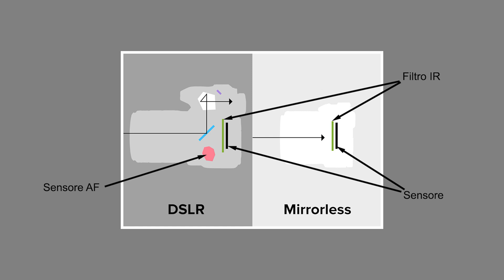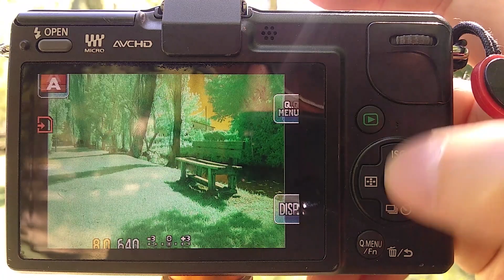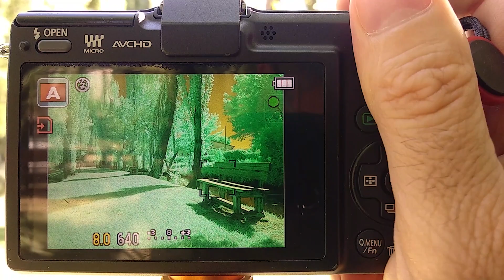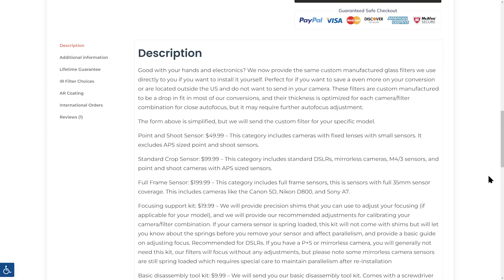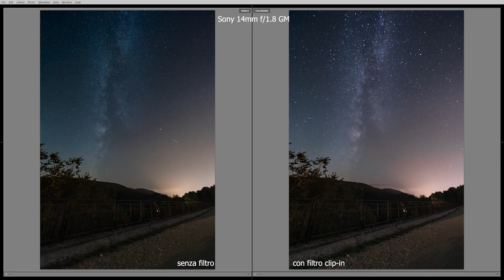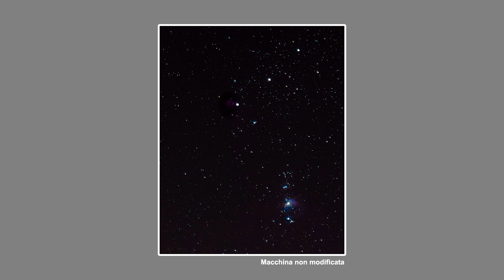Scatena la FORZA della tua Macchina Fotografica con la Conversione Full Spectrum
Macchine fotografiche convertite su eBay
Un paio di filtri per iniziare
Il sito di Kolari Vision e il loro canale @kolarivision1674

Ci sono tanti modi per modificare una reflex o una mirrorless per usarla in fotografia infrarosso, ultravioletto o in astrofotografia. La modifica full spectrum è la più versatile ma poi posso usare la macchina fotografica per la fotografia astronomica, magari col telescopio? E per le foto di tutti i giorni?

· Intro 0:00
· Cosa significa Convertire la fotocamera 1:30
· Quali sono le modifiche 2:11
· Quale macchina fotografica convertire 5:46
· A chi affidare la conversione 8:49
· Quali filtri scegliere 11:30
· Macchina convertita e fotografia "normale" 14:48